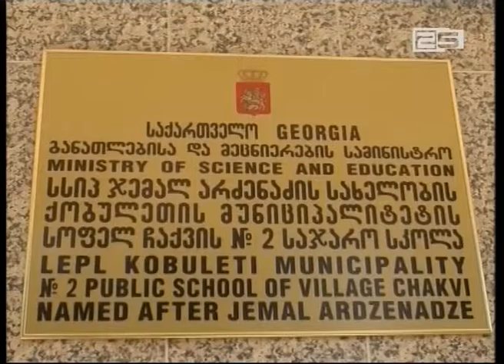ჩაქვის სკოლას დაღუპული გმირის სახელი მიენიჭა